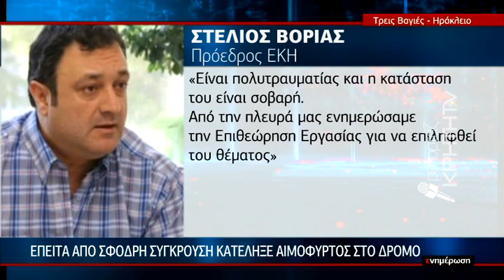Σοβαρό τροχαίο με διανομέα